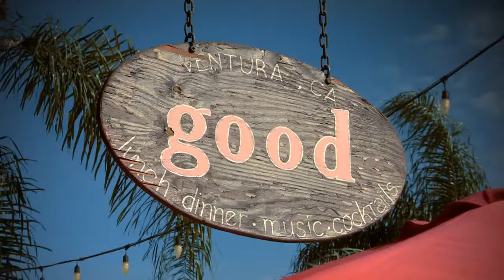Z5th Hour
Z5th Hour featuring Zewb